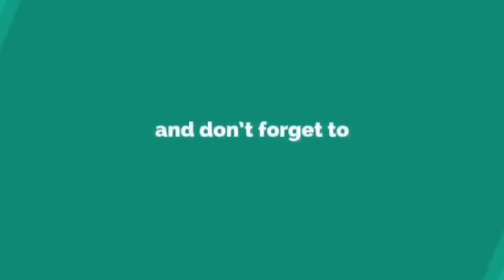അലൻട്യൂറിങ് രണ്ടാം ലോകമഹായുദ്ധം അവസാനിപ്പിച്ചതെങ്ങനെ ?|AlanTuring Biography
Alan Turing, in full Alan Mathison Turing, (born June 23, 1912, London,England) British mathematician and logician, who made major contributions to mathematics, cryptanalysis, logic, philosophy, and mathematical biology and also to the new areas later named computer science, cognitive science, artificial intelligence.

NOTE: Some images,musics are shown in this video may be copyrighted to respected owners,not mine.

NOTE: The image used in the thumbnail is copyrighted to their respected owners,not mine.